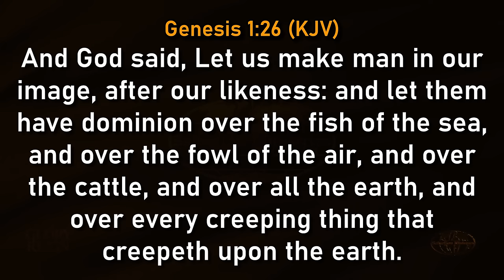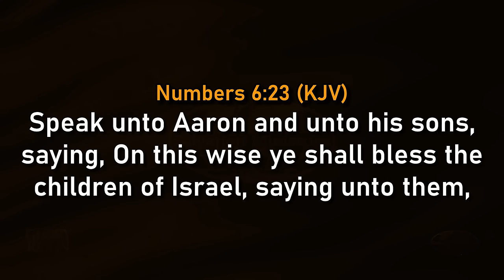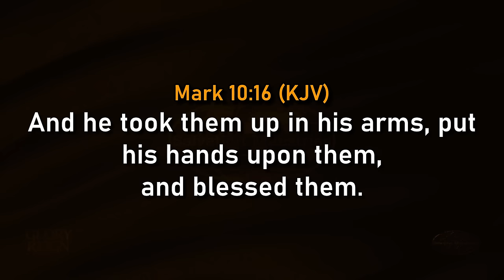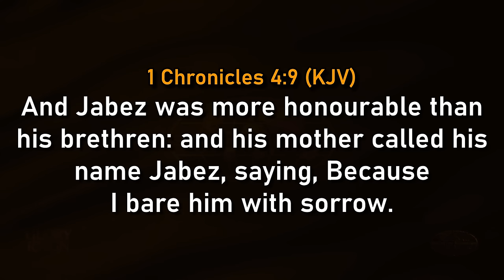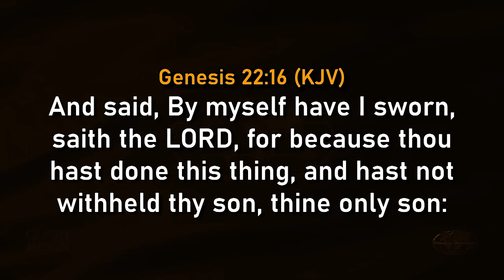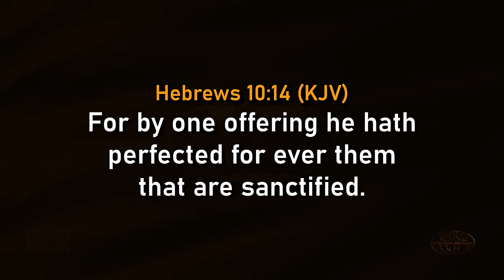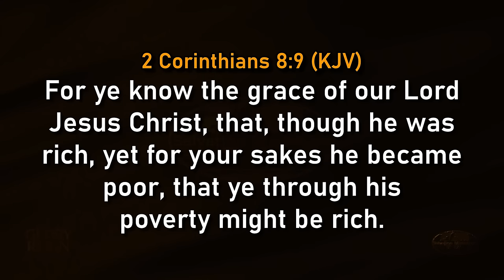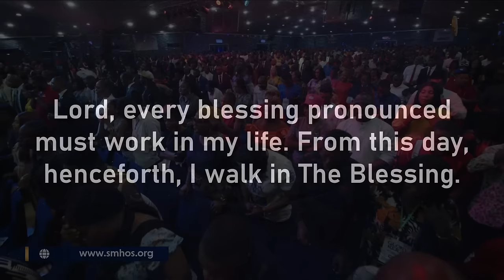STAY BLESSED | David Ibiyeomie